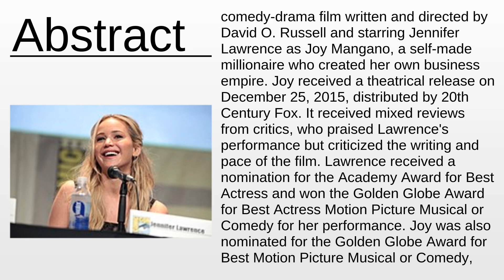Joy (film) As Fast As Possible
Joy (film) - This video aims to inform about: Joy (film)

Content:
0:00:00 Abstract
0:00:49 About the project

Please provide your feedback on the comments section:
Thanks!
My consultancy: Machine Learning & Automation